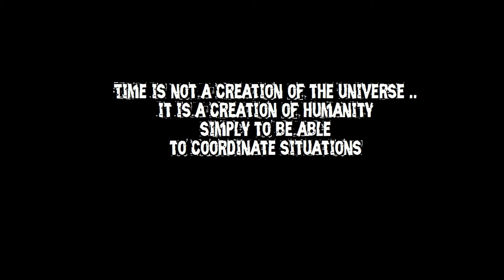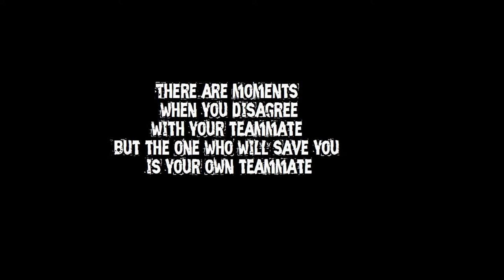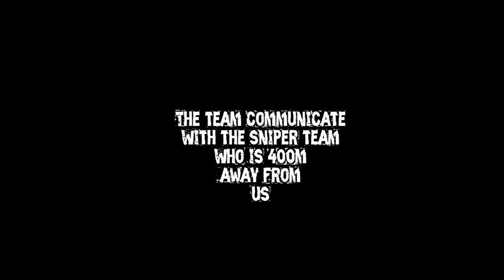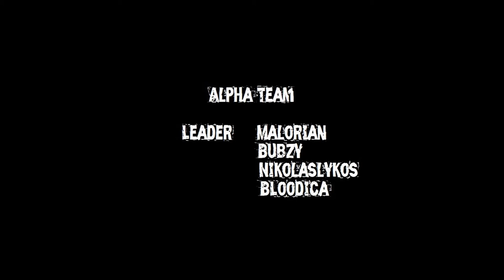SCUM SERVER -- WAR OF NATIONS -- Hellenic Pc Gamers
Admin Event Mission.
Server Name THE WAR OF NATIONS!